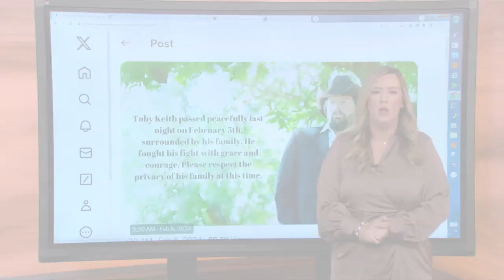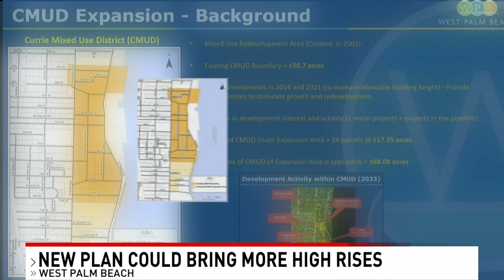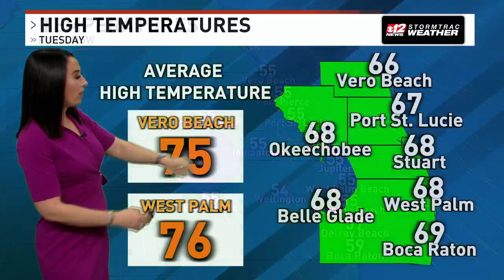The Morning Rush 2/6/24: Toby Keith dies; Riviera water pollution; WPB high rises plan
 Remember hashtags: florida news and below include the description^

 / @cbs12newswpec   WPEC Daily News Digest:

• WPEC Daily News Digest